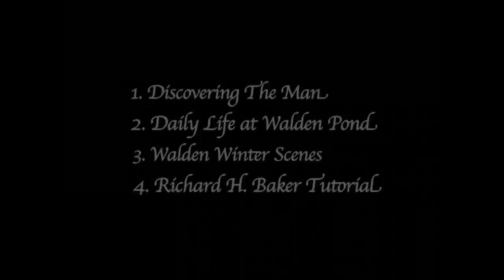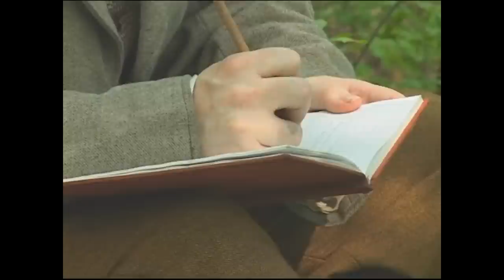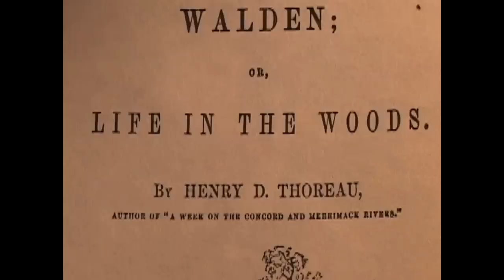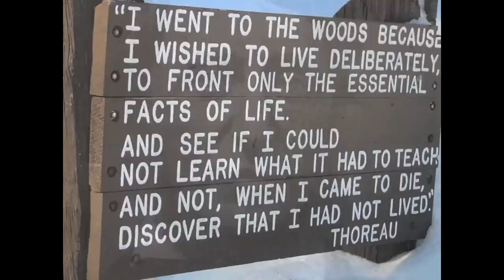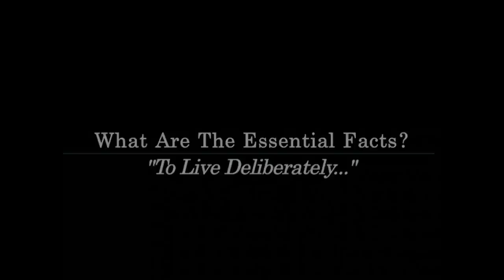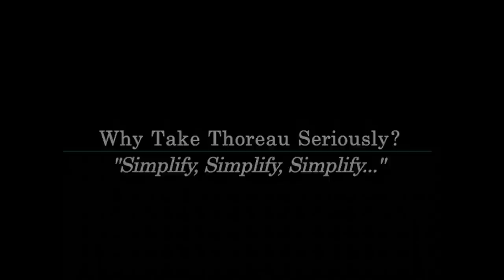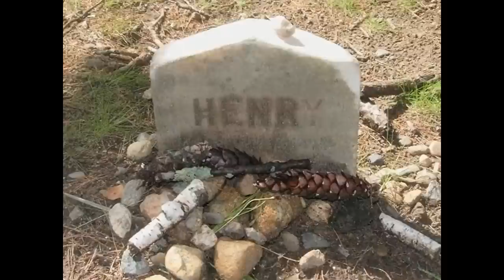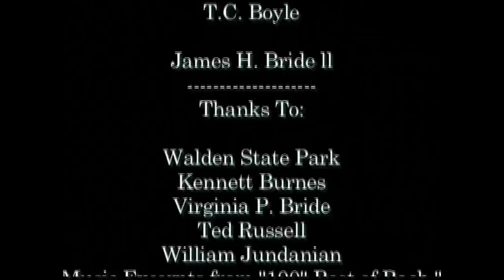Henry David Thoreau documentary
Henry David Thoreau (July 12, 1817 – May 6, 1862) was an American naturalist, essayist, poet, and philosopher. A leading transcendentalist, he is best known for his book Walden, a reflection upon simple living in natural surroundings, and his essay "Civil Disobedience" (originally published as "Resistance to Civil Government"), an argument for disobedience to an unjust state.

Thoreau's books, articles, essays, journals, and poetry amount to more than 20 volumes. Among his lasting contributions are his writings on natural history and philosophy, in which he anticipated the methods and findings of ecology and environmental history, two sources of modern-day environmentalism. His literary style interweaves close observation of nature, personal experience, pointed rhetoric, symbolic meanings, and historical lore, while displaying a poetic sensibility, philosophical austerity, and attention to practical detail. He was also deeply interested in the idea of survival in the face of hostile elements, historical change, and natural decay; at the same time he advocated abandoning waste and illusion in order to discover life's true essential needs.

2017